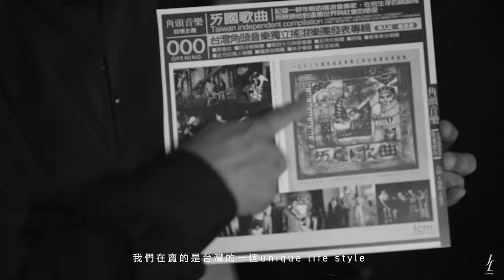金曲30微紀錄片《推動金曲的手》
《推動金曲的手》

詞：林暐哲、倪重華、陳子鴻、張培仁、張四十三、黃韻玲
曲：陸家駿、賴聖文

每首暢銷金曲背後，都有著默默推動它們誕生的一雙手。這些資深音樂工作者發掘璞玉，無私傳授自身經歷及所學，不遺餘力提攜年輕一輩，引導這些新世代的音樂人找到屬於自己的特質，創作出一首首膾炙人口的傳唱金曲。從受照顧，到照顧他人，他們毅然扛下樂壇的傳承責任，讓這塊土地上一代又一代的獨特音樂風景，被更多人看見。

客戶 Client：文化部 Ministry of Culture
典禮總統籌 Event Production：源活 YOUNG HOPE
視覺總監 Executive Creative Director：羅申駿 JL
視覺影像統籌 Creative Agency：JL DESIGN
監製 Executive Producer：巫安琪 Angela Moo、蔡卓翰 Johan Tsai
專案總監 Head of Project Management：蔡佳穎 Chia Ying Tsai
創意總監 Creative Director：蔡旻驊 David Tsai
副創意總監 Associate Creative Director：魏良恩 Lance Wei
美術指導 Art Director：洪湘茹 Hsiang Ju Hung
專案經理 Project Manager：林志翰 Ryan Lin
專案執行 Project Coordinator：陳品聿 Carol Chen
片頭設計 Key Visual Designer：洪湘茹 Hsiang Ju Hung、陳施澄 Kelsie Chan、林殷正

微紀錄片製作 Documentary Production
導演 Director：蔡卓翰
製片 Producer：張偉欣
製作協調 Production Coordinator：陳品聿
執行製片 Line Producer：魏俊傑
攝影師 Director of Photography：彭文星、吳仲倫、王琬瑜、傅士英、曾崴榆
協力攝影師 Cameraman：楊甯、蕭逸凡、余書豪、陳貞文、簡強、劉家銘
攝大助 Focus Puller：林永森、張謙旻、賴吉宏、黃堅泰、莊竣瑋
燈光師 Gaffer：葉人豪、李麟
錄音師 Sound Mixer：黃僩哲、李昶憲、李育智、王敏旭

器材公司 Equipment
妄想機影音製作有限公司（王丞宇、林晧煒、尤敏、胡晉瑋、江冠陞、林晏均、張雅婷）

後期 Post Production
剪接 Editor：陳定南、蔡卓翰、林志翰
套片上字 Online Editing & Subtitle：黃威凱、Abel Lim、Aidil HaKim

後期專案管理 Post-production PM：陳映芳
調光師 Colorist：蘇佩亭
素材同步 Editing Sync：劉慧玲

DarkFlame Stuido（江瑋竑、林詩翌、賴湘文、劉奕德、楊孫昇）

典禮視覺／影像音樂設計及統籌：MUSDM
製作人：余佳倫、徐文
製作協力／企劃執行：佘以安
入圍音樂剪輯：cheer
聲音剪輯：楊子霆、謝宣羽
錄音師：單為明、蔡周翰
錄音助理：于世政
錄音工作室：Lights Up Studio, Taipei
音樂混音：單為明、蔡周翰
製作助理：張育維
主視覺人聲：尋人啟事The Wanted
主視覺和聲編寫：錢沛筠 Dorry.C

特別感謝
育安照明企業股份有限公司
文水藝文中心
德布西音樂藝術中心
Lights Up Studio 賴二川
滾石唱片 姚家麟
林佩薇
倪偉恩
馬毓芬
鄭嘉富